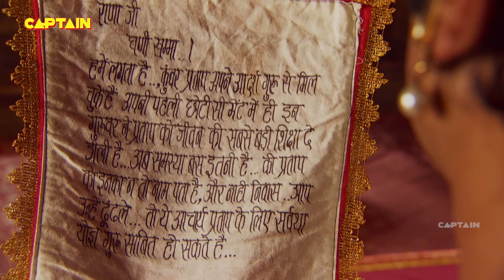Bharat Ka Veer Putra - Maharana Pratap - भारत का वीर पुत्र-महाराणा प्रताप - Full Episode - Ep 34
Pratap Is Mesmerized By The Family Sword
The Kingdom of Mewar was blessed with a courageous Rajput named Pratap. Pratap rushes to fetch special flowers for her Mother Rani Jaivanta Bai. Rani Jaivanta Bai motivates Pratap to become a great warrior. Pratap gets mesmerized to see the traditional Sword. Maharana Uday Singh recollects the incident that took place a year ago. The massive fight takes place in Afghan Chowki. Pratap meets her Choti Maa Bhatiyani, who is the ethereally beautiful young queen of Maharaj Uday Singh. Will Pratap get caught by Afghanis? -- Watch this interesting episode of Maharana Pratap to find out.